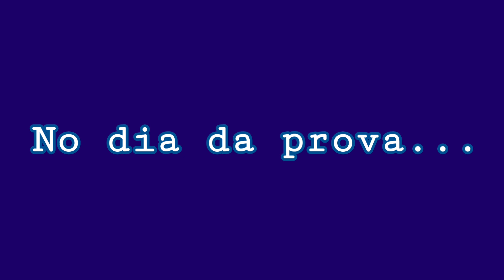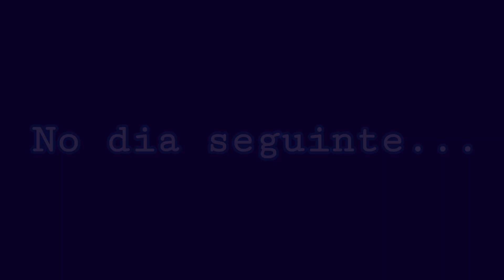MLP - Rainbow Dash não estudou para a prova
Rainbow Dash não  estudou para prova !